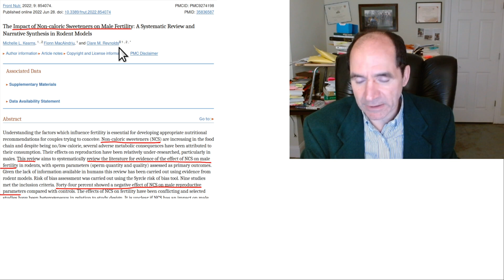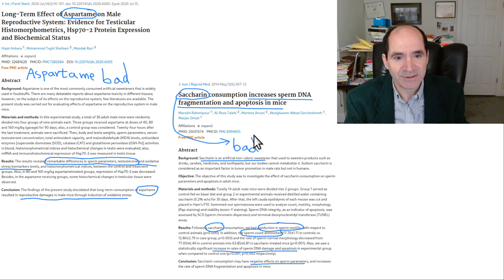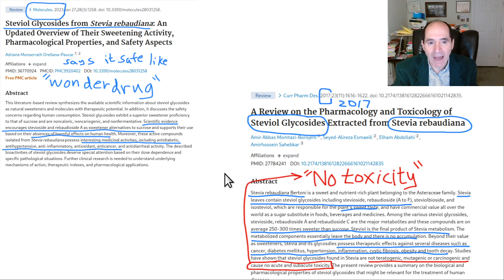Is Stevia good for you?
Stevia is much sweeter than sucrose.  How is stevia used in Paraguay traditionally?  What did the research on stevia show in 1968?  What does the research show now?